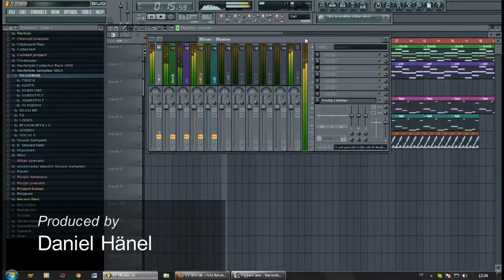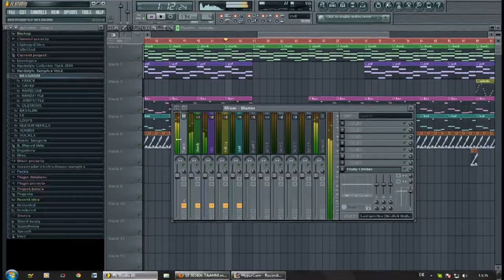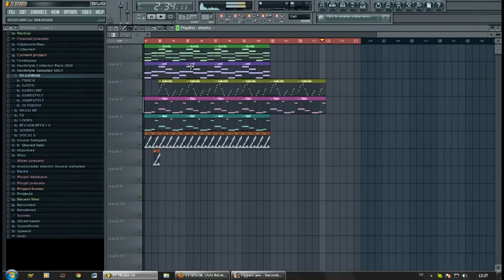Techno 2014 - "High Vizion - Anthem" FL STUDIO 10 | HighVizionTV !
Das ist eine High Vizion - Musikproduktion, erstellt wurde der Beat mit FL Studio 10.
Der Beat steht zur Freienbenutzung zur verfügung !

-Videoproduktion
-Musikproduktion
-Profesionelle Fotoshootings